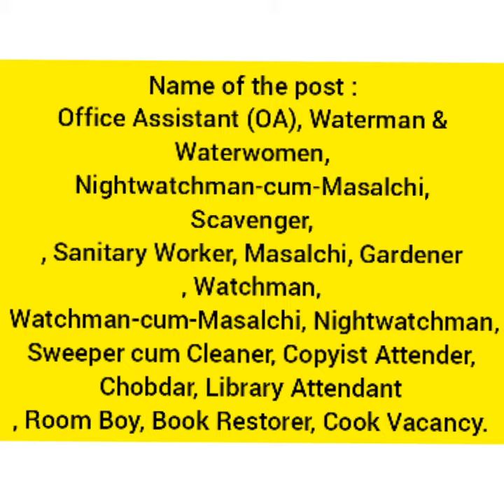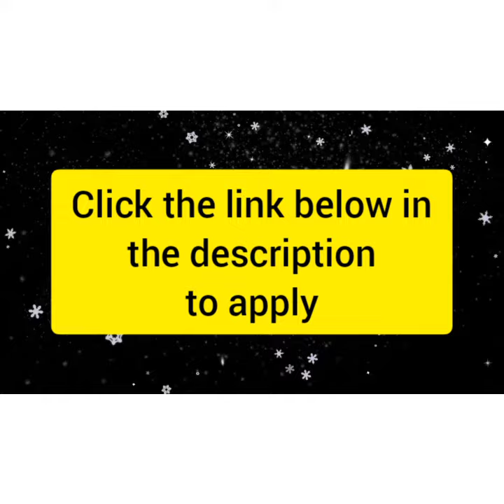MHC recruitment -3500+ vacant post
The link to apply for the above post is
The background video is from
Pixabay